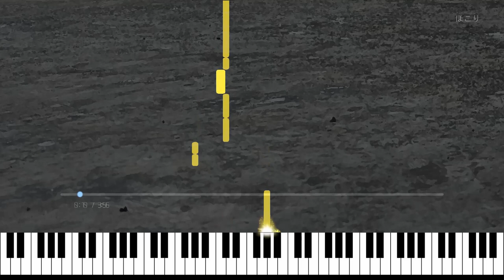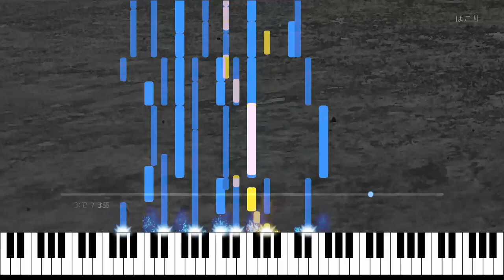ほこり | dust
Shikaです。

ほこり

作曲：Shika
編曲：Shika